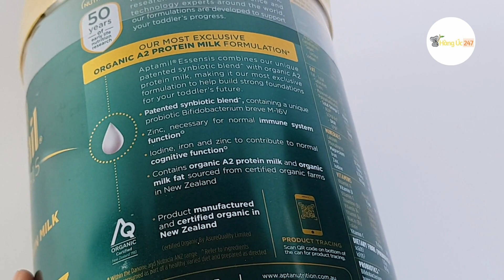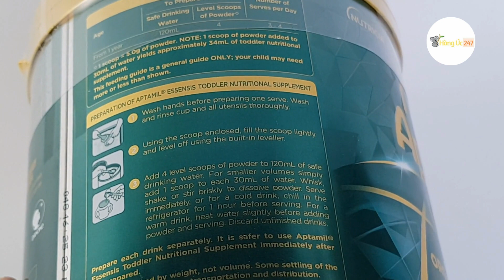Sữa Aptamil Essensis Số 3 900g Cho Bé Từ 1 Tuổi - HÀNG ÚC 247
- Tên sản phẩm: Sữa Aptamil Essensis số 3 900g (cho bé từ 1 tuổi)
- Thương hiệu Aptamil
- Nơi sản xuất Newzealand
- Độ tuổi sử dụng Trên 1 tuổi

*THÀNH PHẦN
Sữa hữu cơ, dầu thực vật hữu cơ (chứa chất nhũ hóa (lecithin đậu nành hữu cơ (E322)), chất chống oxy hóa (tocopherols tự nhiên (đậu nành))), Galacto- oligosaccharides chuỗi ngắn hữu cơ (sữa), chất béo sữa hữu cơ, omega khô (CPUFAs (dầu cá, chất chống oxy hóa (natri ascorbate (E301), tocopherols tự nhiên (đậu nành) ))), Fructo -oligosaccharides chuỗi dài, Kali xitrat, Bifidobacterium breve M-16V^.
- Khoáng chất: canxi, phốt pho, magiê, sắt, kẽm, iốt.
- Vitamin: các loại vitamin (A, B, B1, B2, B3, B5, B12, C, D3, E, K1), axit folic.
Chứa: sữa bò, cá và đậu nành.

*CÔNG DỤNG:
★ Sữa Protein A2 của hãng có nguồn gốc từ các trang trại bò sữa hữu cơ được chứng nhận của New Zealand
★ Sữa Organic , 100% có nguồn gốc từ những chú bò sản xuất
★ Công thức độc quyền nhất của hãng Aptamil Essensis

Hướng dẫn pha sữa: 1 thìa = 5g bột.

Lưu ý: 1 thìa bột cho vào 30 ml nước sẽ được khoảng 34 ml sữa công thức.

- Bước 1: Rửa sạch tay và dùng máy tiệt trùng hoặc nước sôi để tiệt trùng các dụng cụ pha sữa.

- Bước 2: Dùng nước sôi để nguội tầm 40 độ C.

- Bước 3: Cho nước vào bình sữa trước theo đúng lượng sữa của bé.

- Bước 4: Dùng muỗng đã có sẵn trong hộp để đong sữa cho bé .

- Bước 5:  Tỷ lệ bột sữa Aptamil Essensis và nước: 1 thìa sữa gạt ngang pha với 30ml nước